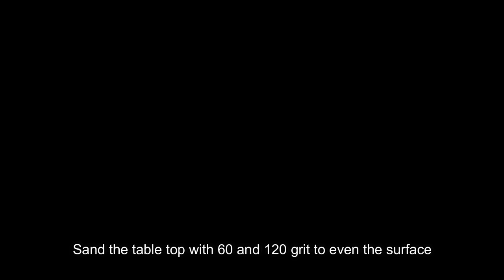DIY Computer Desk Under $40 (PHP 2000)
Today I'm doing a full tutorial on how to build a solid computer desk! This solid long Computer desk was built using pallet woods which is very cheap compared to other solid woods. This build only cost me under $40 or PHP2000. This is my first time wood working project which means that no experience needed and no special tools required!

Table Dimensions of the computer desk:
180cm x 60cm x 2inches

Tools:
Basic hand saw
Basic hammer
Finishing Sander:

MATERIALS:
30 2x10x120cm pallet wood
4 75cm (2 inches diameter) metal tube
Epoxy Primer
Polyester Body filler
2 Brown plastic varnish
2 cans of matt black spary paint
1.5 inch Finishing nails
1.5 inch Wood Screws

COST:
Pallet wood = 200 per bundle (10pcs) x 3 = 600
Metal tube = 180 (scrap)
Epoxy primer = 200
Polyester Body filler = 199
2 Brown plastic varnish = 99x2 = 199
2 cans of matt black spary paint = 99x2 = 198
1.5 inch Finishing nails = 60/kg
1.5 inch Wood Screws = 20

TOTAL COST = 1,656php or $34

Let me know on the comments below what video you would like to see next, my desk setup or cable management?